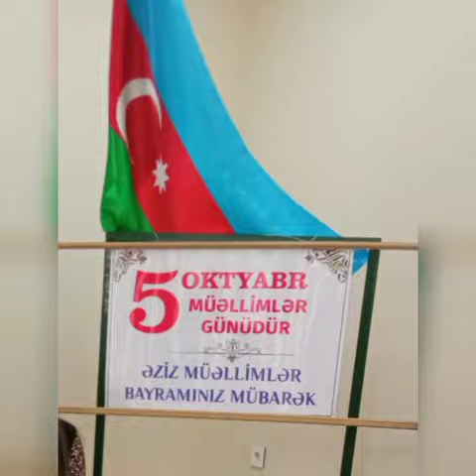Bərdə RMİ Yevlax rayon Aran əsəbə uşaq musiqi məktəbi 5 Oktyabr Müəllimlər günü